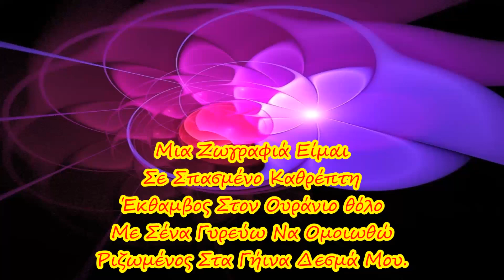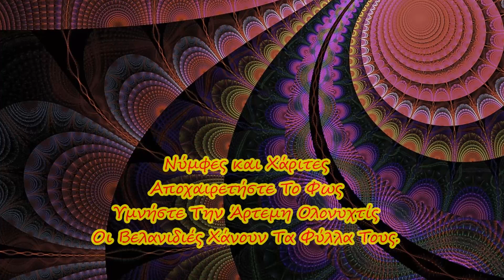Ο Χρονοταξιδιώτης Στον Ήλιο Του Μεσονυκτίου - Μανώλης Κατσούλης ΒΙΒΛΙΟ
A Painting I Am In Broken Mirror
Picture: Pixabay - Music: Before Dawn Audionautix

Ω Μούσα
Στον Ήλιο Του Μεσονυκτίου
Τραγούδησε
Όπου Κι Αν Βρήκες Tα Μαντάτα
Την Πολύπραγο Κόρη.

Που Έπεσε Στην Πλάνη
Του Έρωτα Και Της Αγάπης
Σαν Είδε Χρισμένη Στους Αιθέρες
Την Ίριδα Του Ουράνιου Τόξου
Απ’ Του Απόλλωνα Τους Κύκνους.

Μια Ζωγραφιά Είμαι
Σε Σπασμένο Καθρέπτη
Έκθαμβος Στον Ουράνιο θόλο
Με Σένα Γυρεύω Να Ομοιωθώ
Ριζωμένος Στα Γήινα Δεσμά Μου.

Νοσταλγός Της Φωνής Των Αυλών
Πάνω Στου Νερού Τα Άνθη
Συμπληγάδες Του Νου
Καρυάτιδες Του Παρθενώνα Μου.

Νύμφες και Χάριτες
Αποχαιρετήστε Το Φως
Υμνήστε Την Άρτεμη Ολονυχτίς
Οι Βελανιδιές Χάνουν Τα Φύλλα Τους.

Τα θέλω Των Θεών
Του Δία Ευγενική Κόρη
Ισχυρότερα Από Τότε Ήταν
Εκείνα Των Ανθρώπων.

Και Στο Φωτεινό Μονοπάτι Τους,
Στη Γη, Στη Θάλασσα, Στον Ουρανό
Πάντοτε Ήθελαν Τον Οδυσσέα Τους.

Στον Ήλιο Του  Μεσονυκτίου  -  Μανώλης Κατσούλης